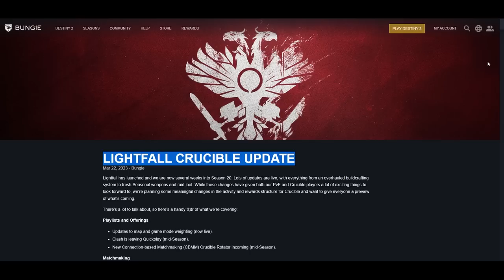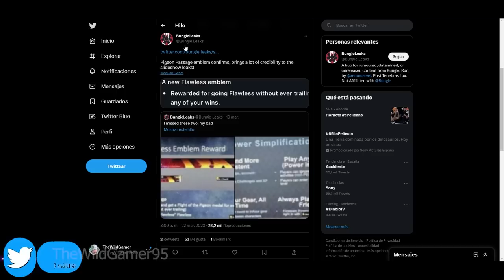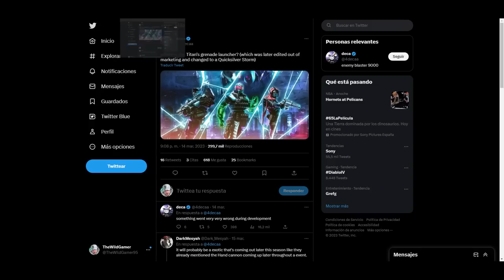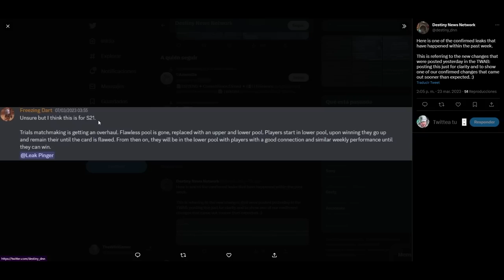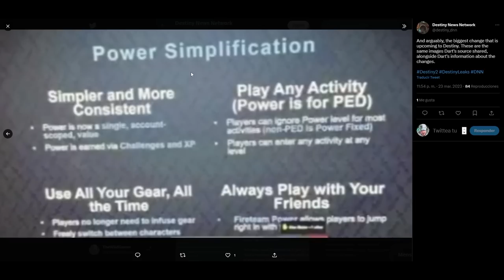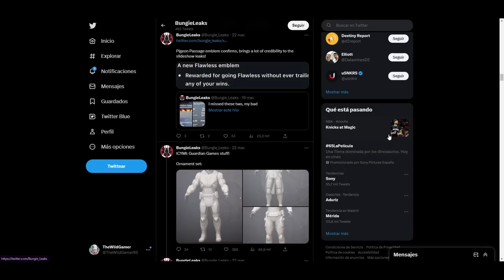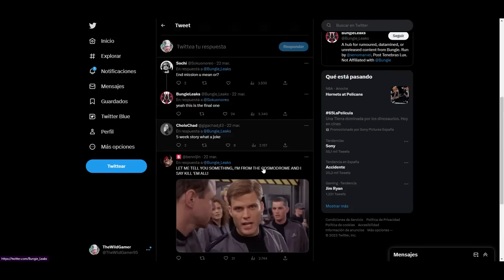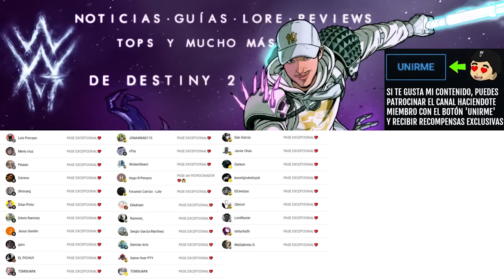NUEVA INFO SEASONS 21 y 22! ARMAS POSEÍDAS! CAMBIO TOTAL de SISTEMA DE PODER! REWORKS y... Destiny 2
✨¡SÍGUEME!

⏰MARCAS DE TIEMPO:
0:00 Intro
0:08 NUEVA INFO SEASONS 21 y 22! ARMAS POSEÍDAS! CAMBIO TOTAL de SISTEMA DE PODER! REWORKS
13:10 Outro

💠💻MI PC:
• CPU: AMD Ryzen 7 5800X 3.8 GHz 8-Core Processor
• GPU/ Gráfica: Gigabyte GeForce RTX 3060 12 GB
• PLACA BASE: Asus ROG STRIX B550-F GAMING (WI-FI) ATX AM4
• CPU Cooler: Corsair H100i RGB PLATINUM 75 CFM
• Memoria RAM: Corsair Vengeance RGB Pro 32 GB DDR4-3200 CL16
• ALMACENAMIENTO: Samsung 970 Evo Plus 1 TB M.2-2280 NVME
• TORRE: Corsair iCUE 465X RGB ATX
• FUENTE: Corsair 850 W
• Monitor: MSI Optix G241 23.8" 1920x1080 144 Hz